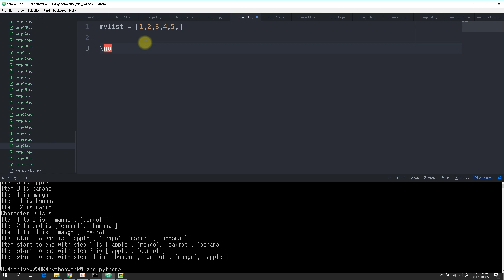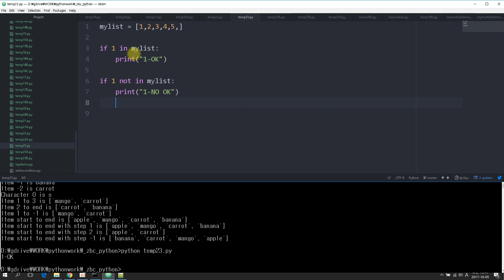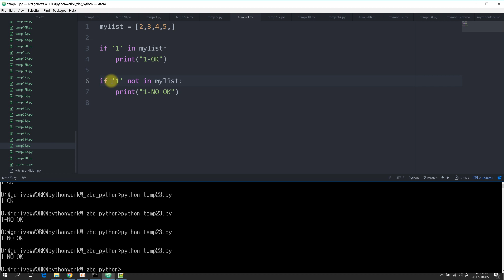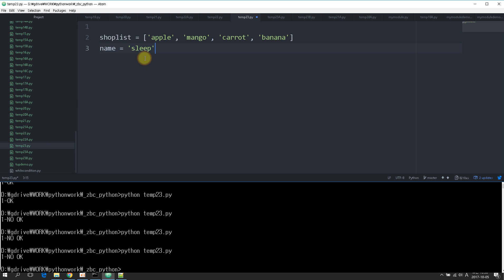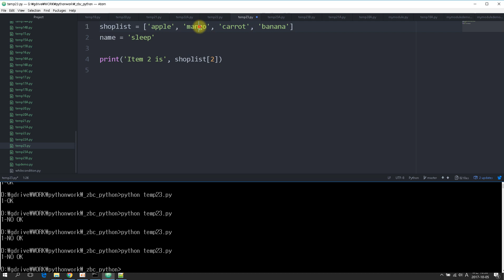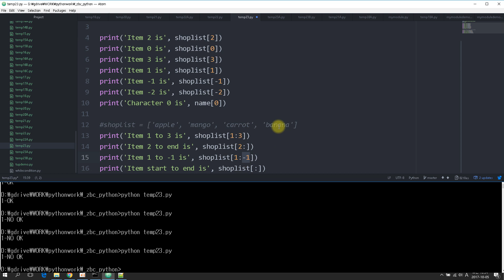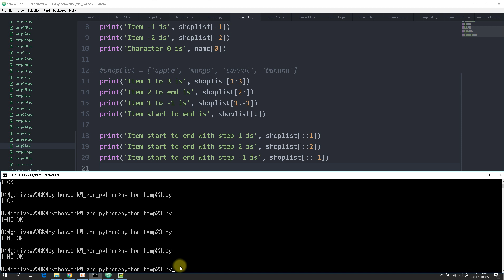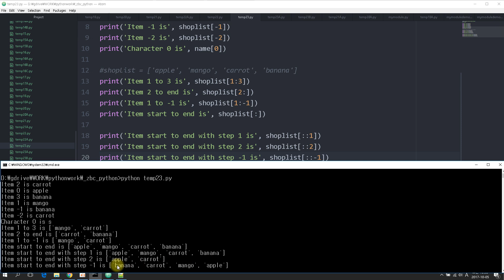처음코딩 파이썬 23 열거형과 슬라이스연산 2/2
처음코딩의 파이썬 강의 23번째입니다.
파이썬에서 열거형 자료들을 다루는 대표적인 방식, 슬라이스연산에 대해서 알아봅니다. 슬라이스 연산은 특히 문자열을 처리할때 많이 사용합니다.

처음 코딩에 접하는 분들을 위해 최대한 쉽게 설명했습니다.
파이썬의 기본 문법 설명과 주의할 내용등을 예제를 통해 쉽게 이해할 수 있게 강의했습니다.